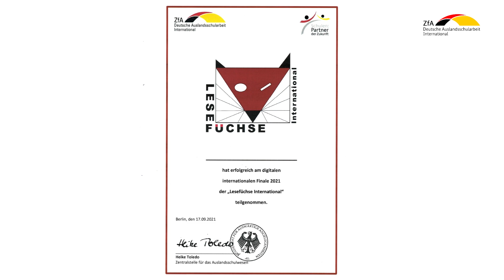LESEFÜCHSE INTERNATIONAL - FINALE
Der Debattierwettbewerb "Lesefüchse International" der Zentralstelle für das Auslandsschulwesen, unter der Schirmherrschaft des Bundesaußenministers Heiko Maas, bringt Deutschlernende in Europa und deutsche Jugendliteratur zusammen. Im Finale diskutieren Schüler*innen aus zehn Ländern über "Mauerpost" von Maike Dugaround Anne-EV Ustorf, "Voll verkackt, ist halb gewonnen" von Tom Limes, "Was wir dachten, was wir taten" von Lea-Lina Oppermann und "Immer kommt mir das Leben dazwischen" von Kathrin Schrocke.